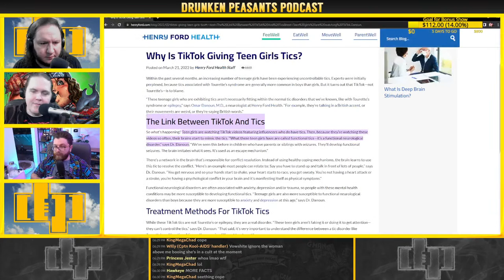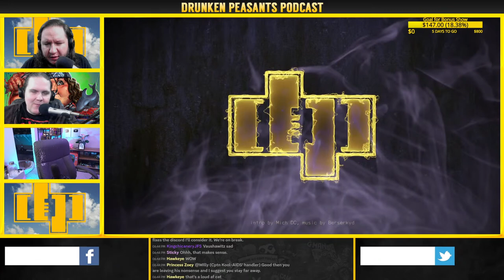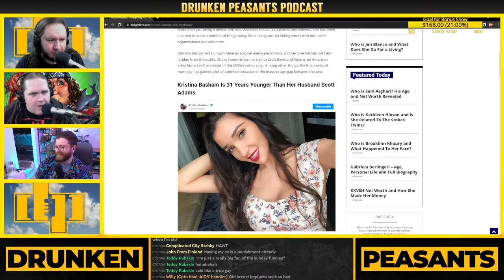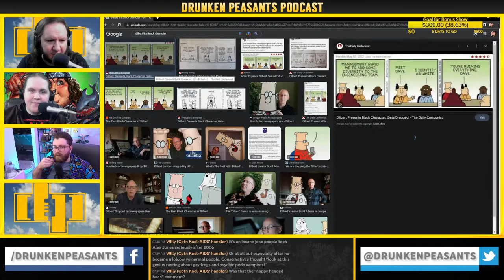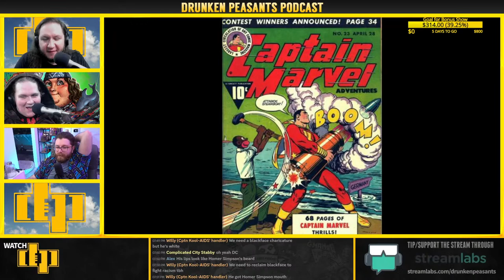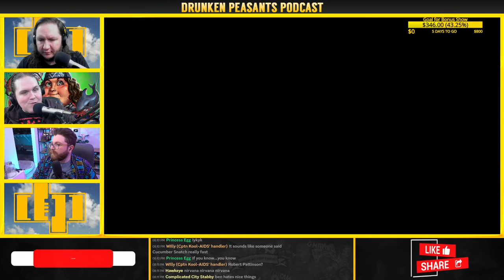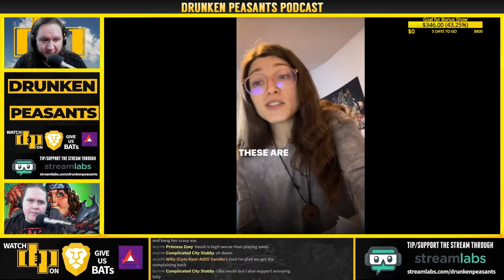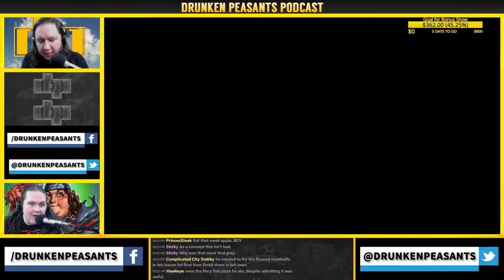Vaush Visits Drunken Peasants | 1157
Join Ben & Billy for episode 1157! Tonight, we'll be joined by Vaush!

The Drunken Peasants
1100 Bellevue Way NE